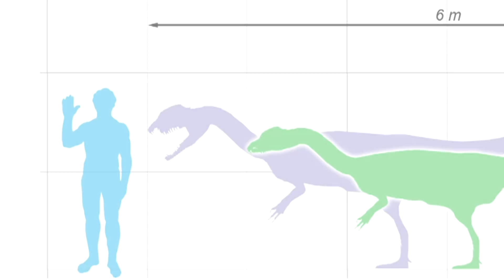Curiosidades del universo de 'Jurassic Park' y 'Jurassic World'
¿Sabías todos estos detalles de la famosa saga de dinosaurios?